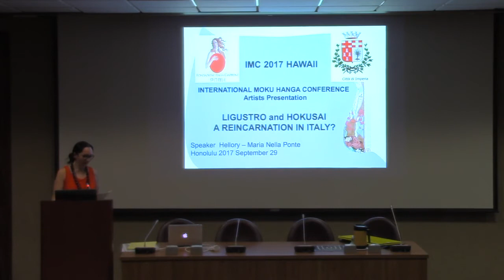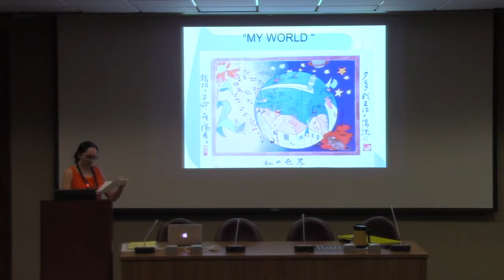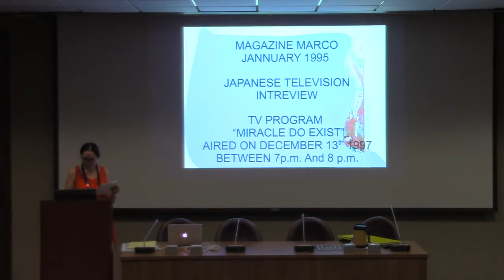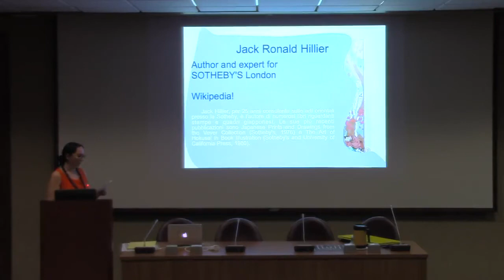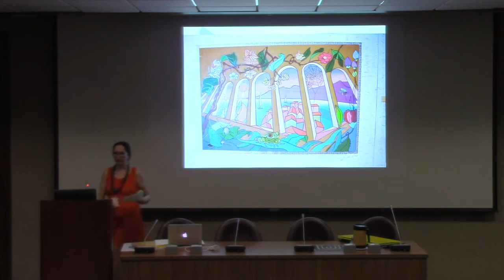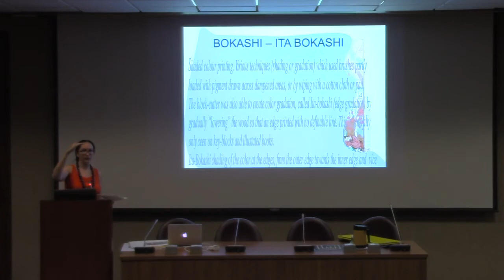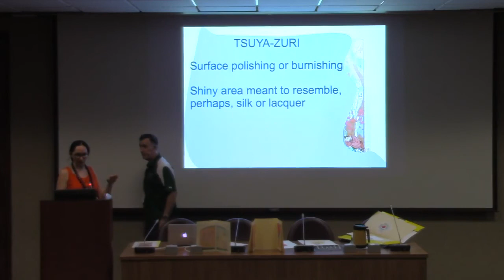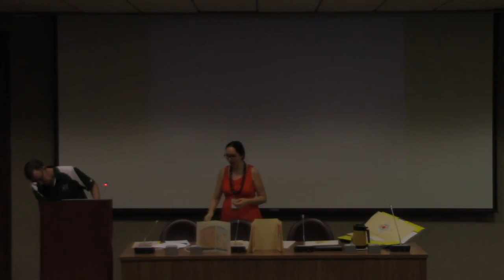Presentation - Hellory Maria Nella Ponte - Ligustro and Hokusai a Reincarnation in Italy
IMC Hawaii 2017
Hellory Maria Nella-Ponte - "Ligustro and Hokusai a Reincarnation in Italy?" Italian artist Nella-Ponte was a student of master Ligustro Giovanni Berio and presents her work in the context of his. Page 32 of the catalog. IMC Hawaii 2017